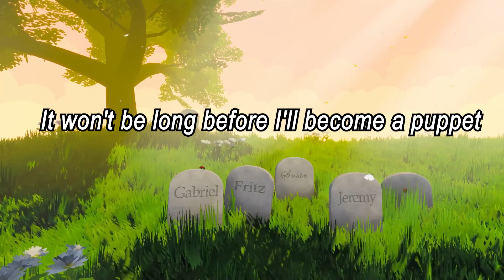It's Been So Long X Henry’s Speech (Lyrics + Mashup)